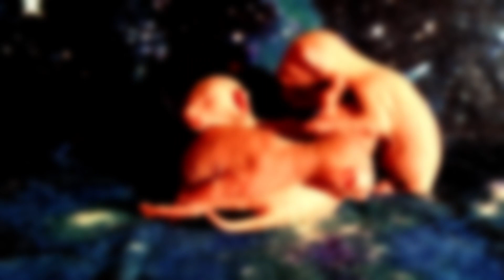Newborn 3 Day Old Hairless Kittens - SphynxKing.Com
Newborn 3 Day Old Hairless Kittens - Hairless Elf Sphynx Bambino & Dwelf Kittens - SphynxKing.Com